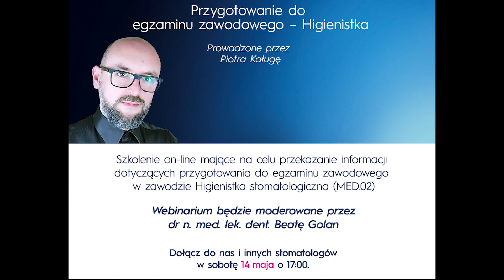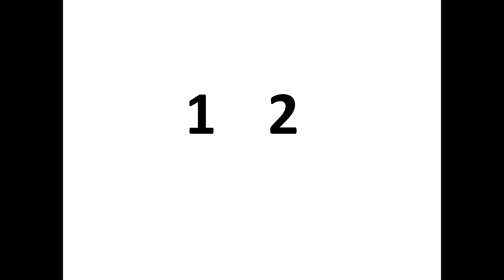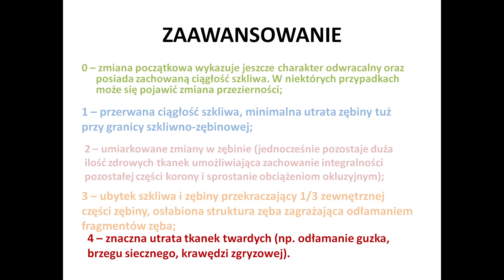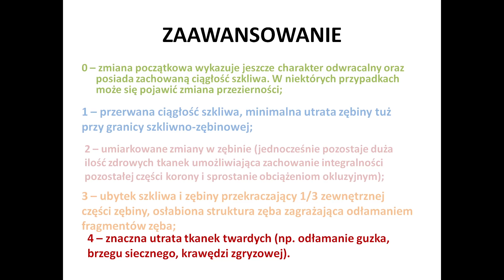KLASY MOUNTA i HUME'A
Opis i wyjaśnienie klas ubytków próchnicowych Mounta i Hume'a.